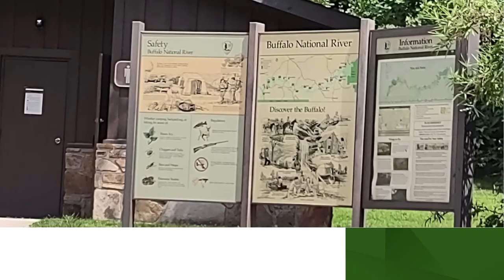Steel Creek, Arkansas Campground Images, Info & Reservations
Steel Creek Campground is situated along the Buffalo River under the towering and picturesque Roark Bluff. One section of the campground offers 26 walk-in tent sites and another section of the campground offers 14 sites for those camping with horses. Half of the sites in the campground are available for reservations. Steel Creek is located about 3 miles east of Ponca, just off Highway 74.

From Fayetteville, Arkansas drive north and take US Highway 412 East for approximately 42 miles to the intersection with State Highway 21. Take highway 21 South for approximately 17 miles to the intersection of State Highway 43. Here, take highway 43 East for about 5 miles to the intersection of State Highway 74. Here, turn right onto highway 74 and drive about 2 miles to Steel Creek Road. Turn left and drive approximately ½ mile down into the campground. At the bottom of the hill the main campground will be your left and the horse camp will be on your right.

From Little Rock, Arkansas take Interstate 40 West for approximately 93 miles to Exit 64. At Exit 64 take Business Highway 64 west through the town of Lamar for about 4 miles to the intersection of State Highway 21. Take Highway North for about 48 miles to the intersection of State Highway 43. Here, take highway 43 East for about 5 miles to the intersection of State Highway 74. Here, turn right onto highway 74 and drive about 2 miles to Steel Creek Road. Turn left and drive approximately ½ mile down into the campground. At the bottom of the hill the main campground will be your left and the horse camp will be on your right.